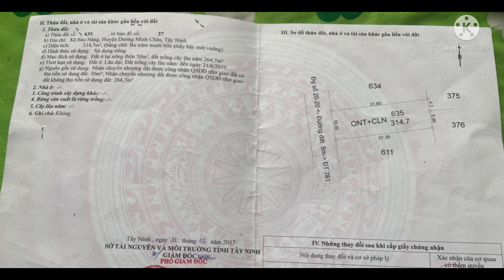( Đã Bán )T210 🌸Đất Bàu Năng 10x32 thổ cư 50m2 Giá 145tr/m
Thanh Nhi Chân Thành Cảm Ơn  , Cô Chú , Anh Chị và Các Bạn ,Trong Và Ngoài Nước Đã Theo Dõi Kênh Của Em Suốt Thời Gian Qua😘
Chúc Anh Chị Luôn May Mắn Và Làm Ăn Phát Tài Gia Đình Hạnh Phúc 💰💰💰💰😊😊😊

Kênh này được quản lý và phát triển bởi
Thanh Nhi BĐS Tây Ninh
 Chuyên Kí Gởi Mua Bán Nhà Đất Thị Trường Tây Ninh ☘️☘️☘️☘️☘️☘️☘️☘️☘️☘️☘️
Bản Quyền Thuộc về Thanh Nhi BĐS Tây Ninh

❤Uy Tính Làm Nên Thương Hiệu ♥️